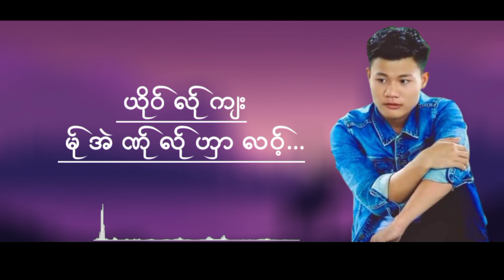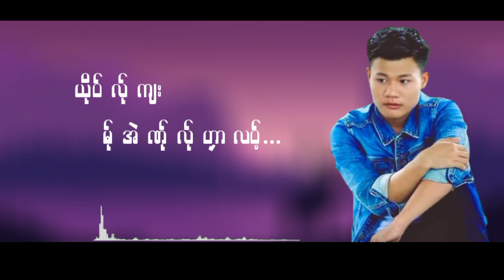Poekaren NewSong 2023မ်ုအဲဏ်ုလ်ုဟှာလဝ့်ဆူ့ကေဝ်-ကီးကီး-ယိုင်-Saw A Eh @SET Channel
မ်ုအဲဏ်ုလ်ုဟှာလဝ့်
Composer -KeeKee
Vocalist-Saw A Eh
Studio:Saw Dar
Edit -Saw eh Tho